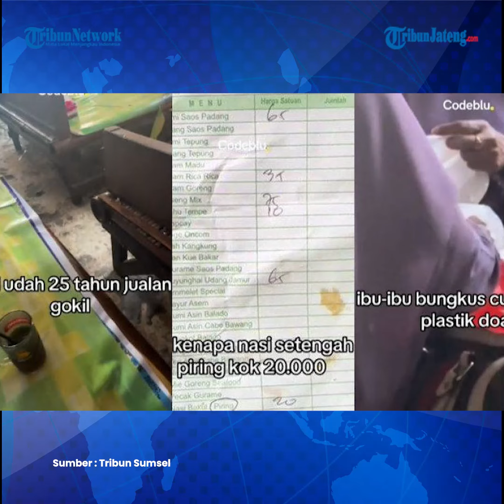Profil Food Vlogger Farida Nurhan Dilaporkan Codeblu Kasus Doxing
Belakangan Farida Nurhan, food vlogger tengah ramai dihujat karena berkonflik dengan Codeblu.

Hingga kini pun, drama perseteruan antar food vlogger ini masih diperbincangkan netizen.

Farida Nurhan kini telah resmi dilaporkan ke polisi oleh Codeblu atas dugaan doxxing atau penyebaran identitas.

Sosok Farida Nurhan pun ramai dihujat lantaran membela pemilik warung yang dikritik Codeblu.